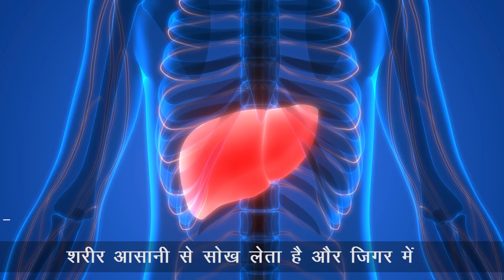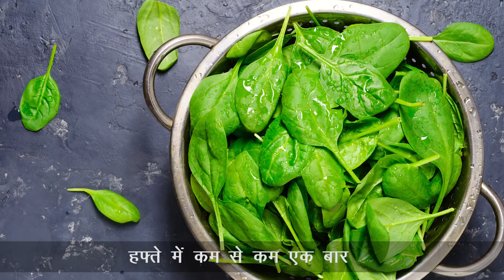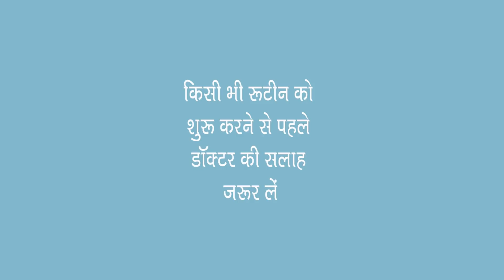विटामिन k की कमी से होने वाले रोग और इलाज | vitamin k ki kami se hone wale rog | vitamin k foods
विटामिन_K एक प्रोटीन का निर्माण करता है जोकि क्लोटिंग की प्रक्रिया की शुरुआत करता है। विटामिन k को दो भागों में बांटा गया है। बाकी सारे विटामिन के प्रकार जैसे कि विटामिन A, B, C, D और अन्य पोषक तत्व जैसे कि कार्बोहाइड्रेट, प्रोटीन, खनिज, लवण आदि की ही तरह विटामिन K भी हमारे शरीर के लिए महत्वपूर्ण है। विटामिन K ब्लड क्लोटिंग में अहम रोल निभाता है, जिसकी वजह से यह आतंरिक और बाहरी ब्लीडिंग को रोकने के लिए महत्वपूर्ण हो जाता है।

जननम के पौष्टिक आहार के इस एपिसोड में, मनप्रीत हमें विटामिन k के बारे में जानकारी दे रही हैं। इसमें बताया गया है कि विटामिन k क्या है, विटामिन k की कमी के लक्षण क्या हैं, विटामिन k की कमी से रोग कौन से होते हैं, विटामिन k के स्रोत क्या क्या हैं, विटामिन k के फायदे क्या क्या हैं, विटामिन k चार्ट में किन फलों और सब्जियों को महत्वपूर्ण माना जाता है, आदि। यानी यह वीडियो विटामिन k के बारे में जानकारी से भरपूर है। इसलिए इसे जरूर देखिए और अंत तक देखिए।

इस वीडियो में कवर किए गए टॉपिक:-
विटामिन k की कमी से रोग, विटामिन k के स्रोत, विटामिन कितने प्रकार के होते है, विटामिन के इंजेक्शन, विटामिन के के स्रोत, विटामिन के कैप्सूल, विटामिन के नाम, विटामिन के प्रकार, विटामिन के फायदे, विटामिन के बारे में जानकारी, विटामिन चार्ट, विटामिन तालिका, इत्यादि।

विटामिन k के बारे में अधिक जानकारी के लिए यहां जाएं।
गर्भावस्था के बारे में सही, सटीक और उपयोगी जानकारी से अपने गर्भावस्था के सफर को सहज बनाएं। अधिक जानकारी के लिए हमारी वेबसाइट पर जाएं या जननम फेसबुक कम्युनिटी को ज्वाइन करें।

importance of vitamin k aur vitamin k health benefits batane ke liye banaye gaye is video me yah to bataya hi gaya hai ki vitamin k kya hai aur vitamin k se kya hota hai ya vitamin k ki kami se kya hota hai, yah bhi bataya gaya hai ki vitamin k function kya karta hai, vitamin k uses kya hain, vitamin k deficiency se kya hota hai, vitamin k benefits kya kya hain, per day ek admi ko vitamin k dose kitna lena chahiye, vitamin k rich foods kaun se hain, other vitamin k sources kya kya hain, vitamin k deficiency symptoms kya hain, vitamin k side effect kya kya ho sakte hain, vitamin k pregnancy me kyon zaroori hai, vitamin k capsule ke fayde kya hote hain.

Yani is video se aap janenge vitamin k ke fayde, vitamin k ki kami se hone wale rog yani vitamin k ki kami se kaun sa rog hota hai, vitamin k kisme paya jata hai yani vitamin k ke srot, vitamin k rich fruits, vitamin k vegetables aur poori vitamin k foods list.

In today’s episode of Jananam’s Nutrition hacks, Manpreet will tell us some quick tips and hacks on how increase intake of Vitamin K in our diet.

Focus issue:-
How much Vitamin K intake should be during pregnancy
What does Vitamin K do to your body
Why is Vitamin K needed
Food that contains Vitamin K

This is video has been created by Jananam Media Pvt Ltd and all rights are reserved.

Production Team :
Director : Divyaansh Dutt  / JointFamilyMedia.in
DOP : Anubhav Bhardwaj
Production Head : Mohammad Arshad
Creative Head : Jasmine Nanra
Jananam Original Sound Track Composer : Vinayak Gupta / Wind Horse Records (New Delhi)
Voice Over Artist : Alka Sharma

Copyright Jananam Media Pvt Ltd